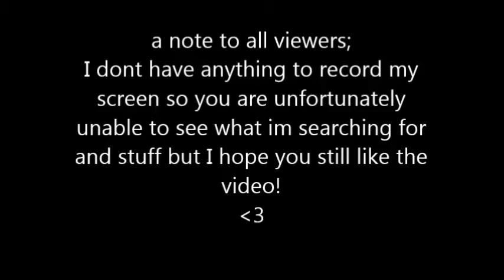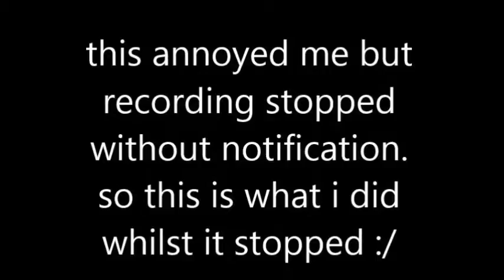artist home house build | Sims 4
So im not the best builder (duh) and i also dont have many packs but i tried my best to make this house look nice.

If you were to use anything from this video please give credit to me.